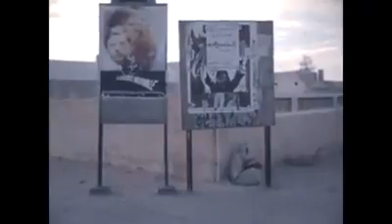الوادي قبل سنة 1977 - El-Oued before 1977-